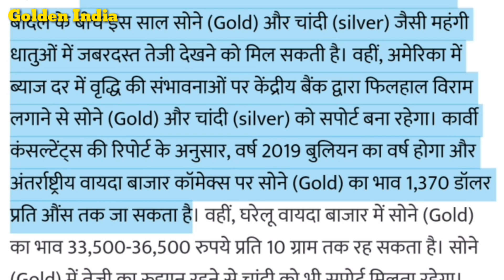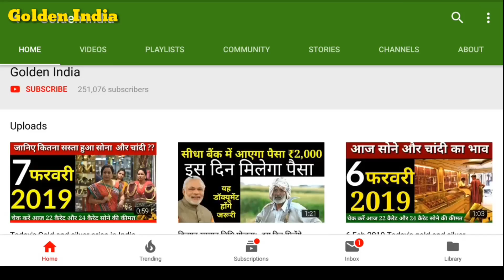2019 Gold Silver Rate: जानिए साल 2019 तक कितना हो जाएगा सोने और चांदी का भाव?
नमस्कार दोस्तों, गोल्डन इंडिया यूट्यूब का उभरता हुआ न्यूज़ चैनल है जहाँ हर रोज सोने एवं चाँदी के भाव और सभी काम की खबरों को शेयर किया जाता है। यहाँ बताई गयी सभी खबरें विश्वसनीय होती है।
gold silver rate 2019